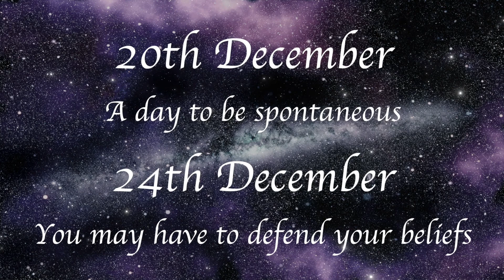Leo December 21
December astrology review for Leo Sun Sign & Leo rising.